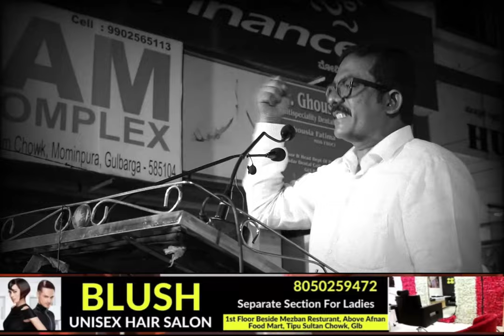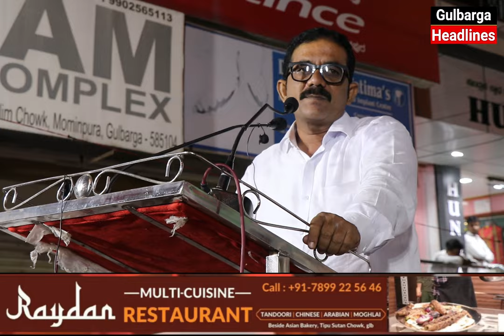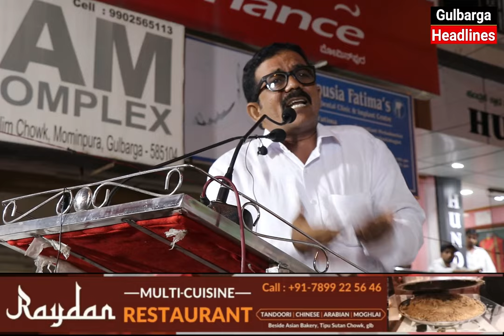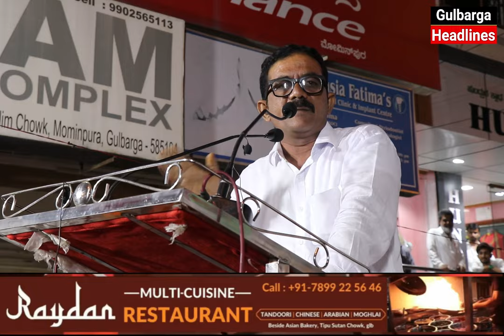Mazhar Hussain Adv Firing Speech Against North MLA Kaneez Fatima During JDS Program At Muslim Chowk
Mazhar Hussain Adv Firing Speech Against North MLA Kaneez Fatima During JDS Program Ittehad Waqt Ki Ahem Zaroorat At Muslim Chowk Gulbarga